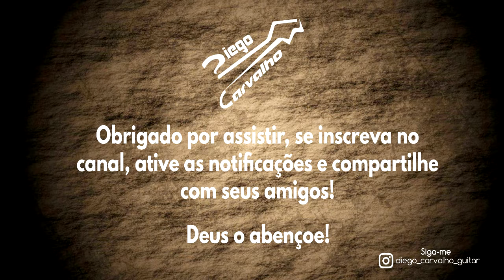Bluesão (Zé Filho) by Diego de Carvalho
Essa música se chama BLUESÃO do guitarrista ZÉ FILHO. Abertura do Workshop do guitarrista MELLO JR. Realizado na Agreste Musical (Garanhuns - PE)